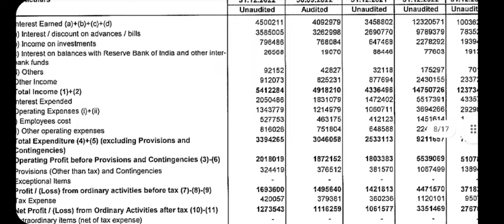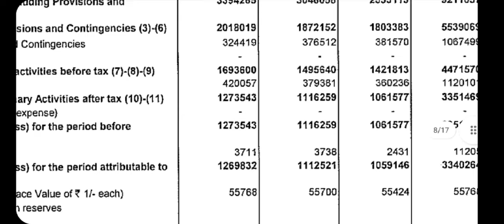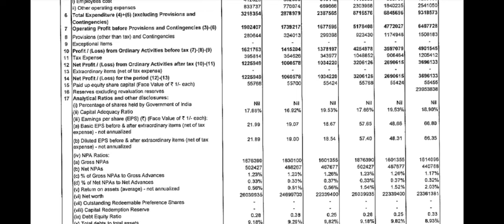HDFC Bank Q3 Result 2023 Watch It 😨